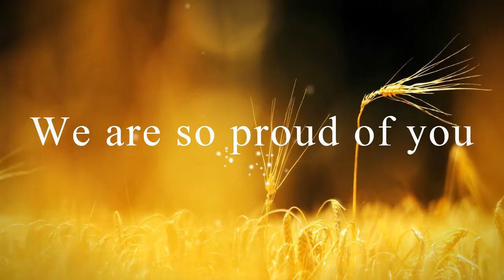Erin Barnett 2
Erin graduation dedication